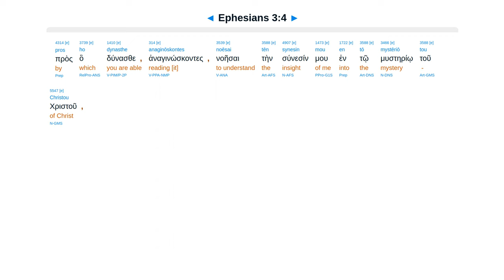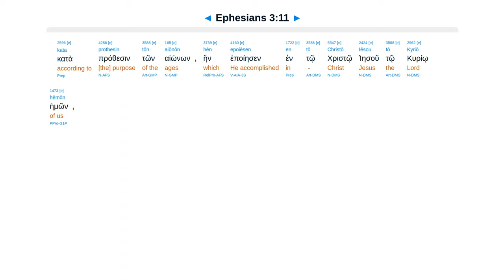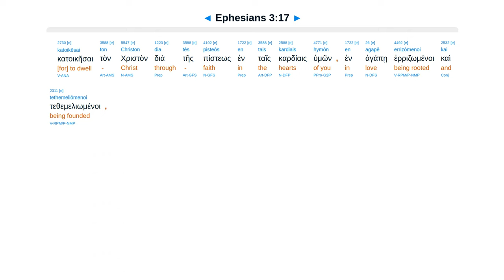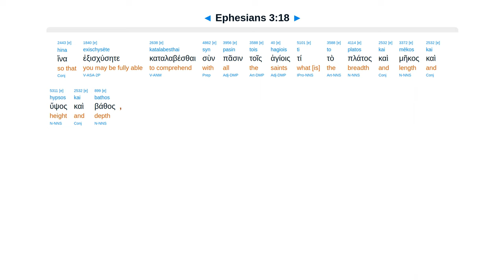Ephesians 3 - Interlinear Greek New Testament Bible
Ephesians 3 - Interlinear Greek New Testament Bible - Erasmian Pronunciation